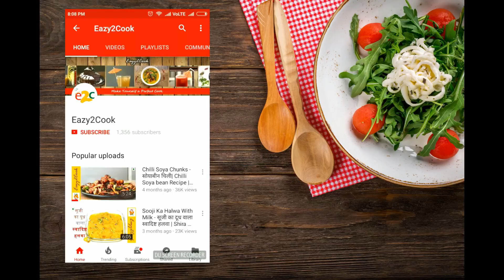Navaratri Special Aloo Ki Sabji | Bina Tel के बनाये आलू टमाटर की सब्जी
In this video, you will learn to make Bina tel ki Aloo Tamatar ki sabzi. Even this is a No Onion No Garlic Recipe. Very Simple to make but the taste is really superb. No Oil Aloo tamatar ki Sabji is So simple to make, that anyone can make this recipe instantly.

We have used rock salt (Sendha Namak) in this to use it in Upvas. We have kept the gravy little thick, but you can adjust thickness as per your choice.

Eazy2Cook - Make Yourself a Perfect Cook

Amazing deals on Amazon
Fabulous Deals on Flipkart